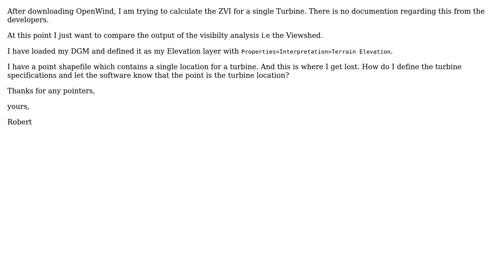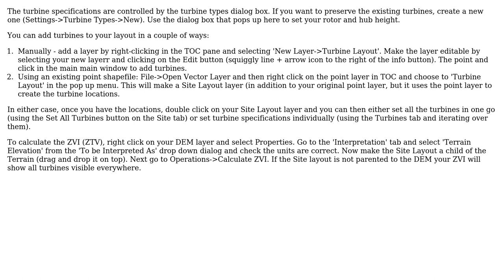GIS: How to calculate the Zone of Impact using OpenWind?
With thanks & praise to God, and with thanks to the many people who have made this project possible! | Content (except music & images) licensed under CC BY-SA | Music | Images & others | With thanks to user Robert Buckley user MappaGnosis user Aragon and the Stack Exchange Network Trademarks are property of their respective owners. You are responsible for your own actions.